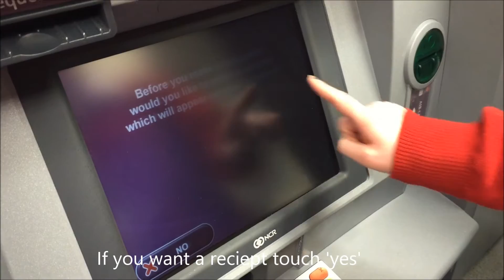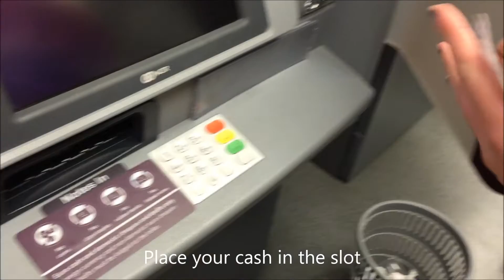How to Lodge Money into Your Bank Account with Wealthy Wildcats!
The second in a series of Wealthy Wildcats Web-ulous Internet Banking Tutorials!!